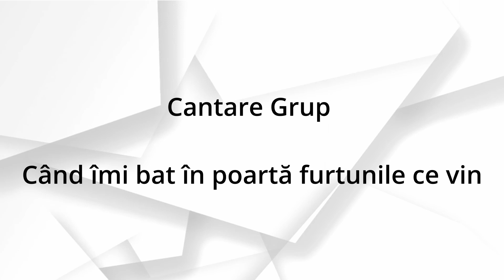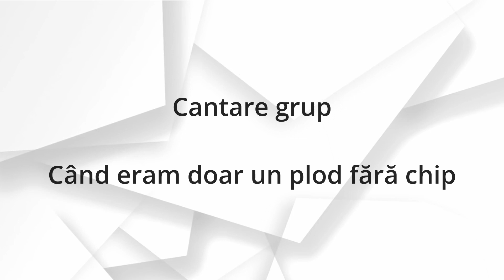Slujba de ordinare prezbiter -Fr. Ruben Cosovan, Alois Antal-Adunarea Apostolica de ziua a 7-a Roma